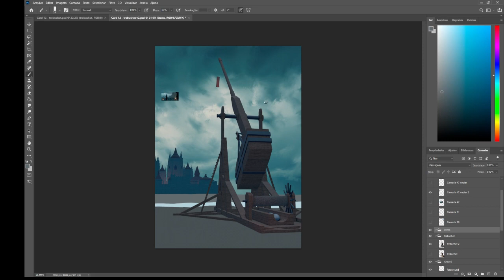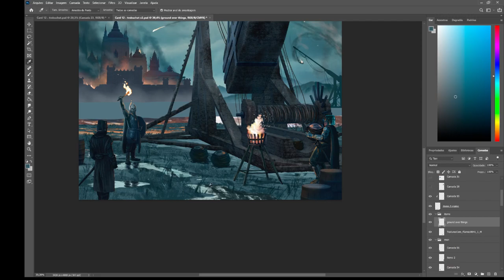Titans of War - TREBUCHET - Card Art Timelapse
A trebuchet is a type of catapult that uses a long arm to throw a projectile.

They were used to bring down powerful fortified buildings such as castles and fortresses 🏰💥